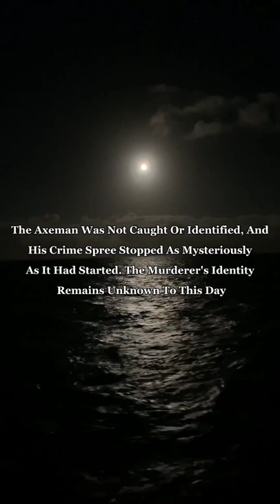The Axeman Of New Orleans